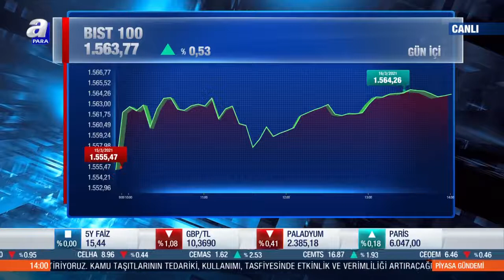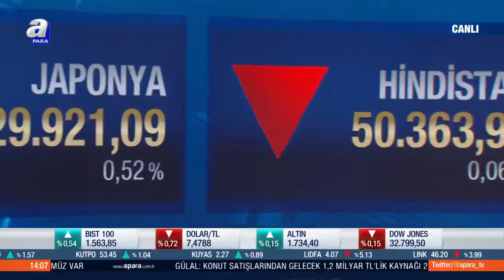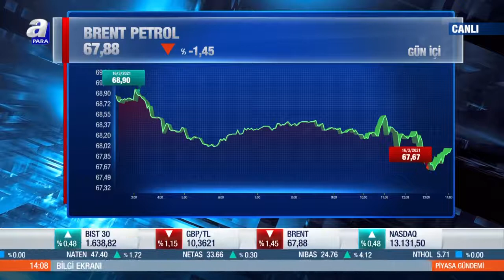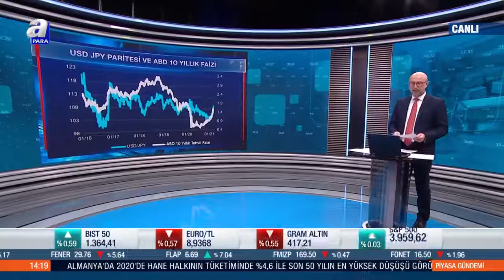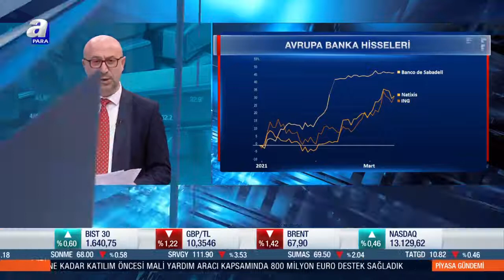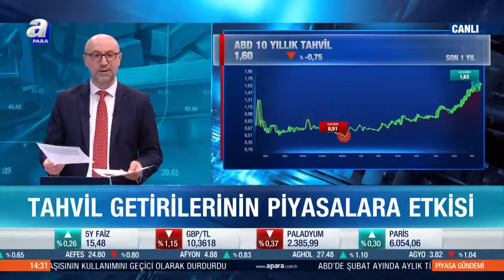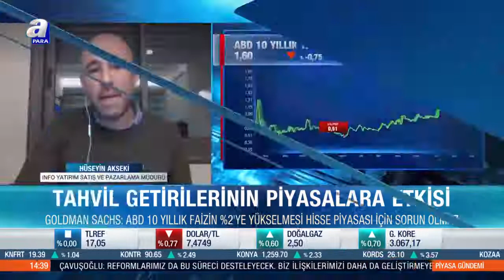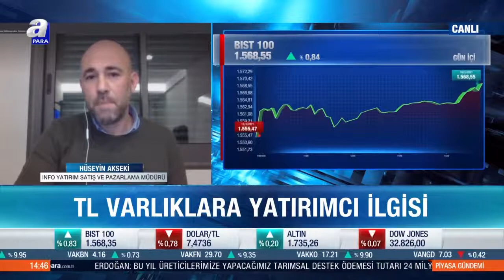Pandemi Döneminde Avrupa Borsaları / Piyasa Gündemi / A Para / 16.03.2021